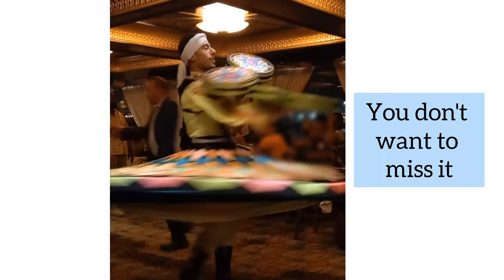Entertainment on The Nile River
A visual treat for u all

An amazing performance while having dinner at the Nile River Cruise

hope u all enjoy what u see